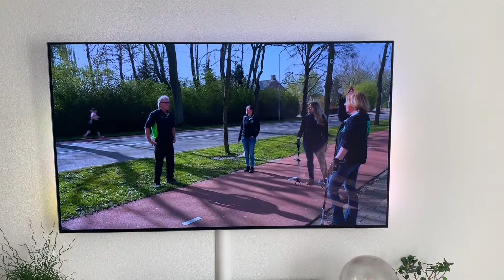GoClean schoonwandelen Omroepgelderland Corona RIVM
Om 17.00 vanavond bij Omroep Gelderland komt GoClean, het schoonwandelen en onze afvalcoach in beeld, kijk je mee?

Jullie gezondheid heeft onze prioriteit. Daarom drukken wij iedereen op het hart om, wanneer je even naar buiten gaat voor een frisse neus en toch wat zwerfafval wilt meenemen, de landelijke richtlijnen goed op te volgen. Zie de volgende link;

Ga niet meer als groep op pad en loop je toch met meerderen, houdt dan echt goed afstand.

Bovenal, bij twijfel, doe het dan vooral niet. Het zwerfafval ligt er (helaas) over een tijdje nog steeds. Voor nu is het belangrijkste dat iedereen gezond en op de been blijft.

Ondertussen werken wij samen met de gemeente, zij het op afstand vanuit huis, erg hard om de lopende projecten zoveel mogelijk door te laten gaan.